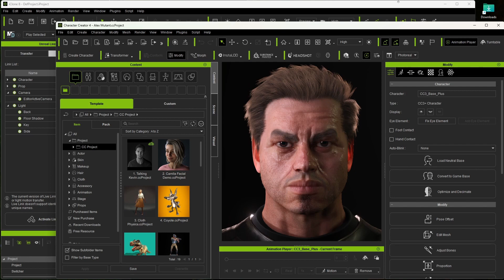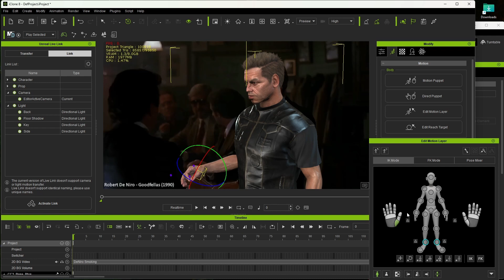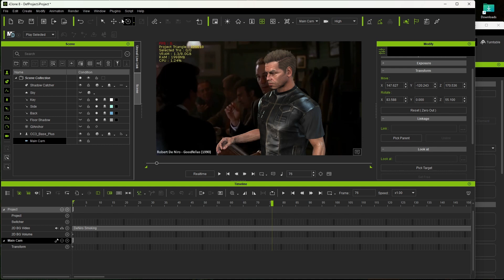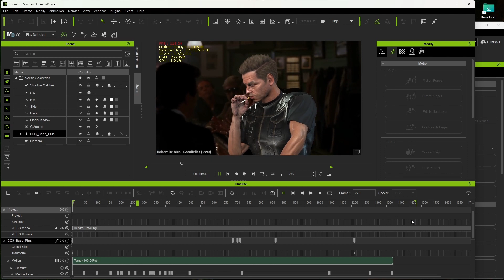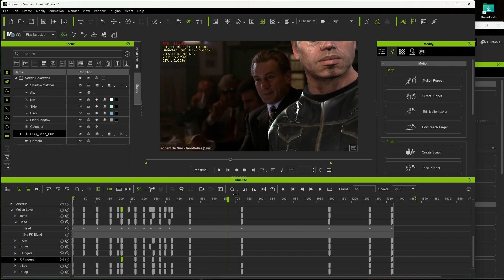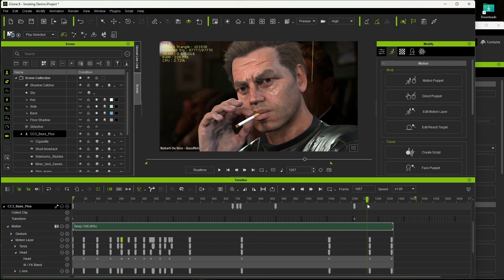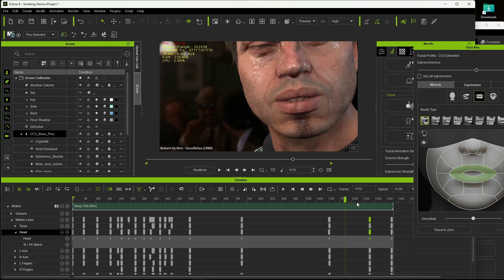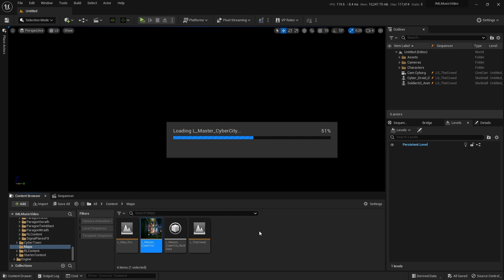iClone 8 to Unreal Engine 5 - Rotoscope Animation Project-002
I apologize for my absence! I've become the VP of a Dance Department at a Record Label in Dallas Texas! So my music is really taking off now! But I'm still committed to doing my animated movie and animated shorts, so I will now resume animation tutorial videos! Also, Coming Soon I will be LIVE STREAMING my own animation Channel! Where I will show you all the tips and tricks I will be learning throughout my Animation Journey!